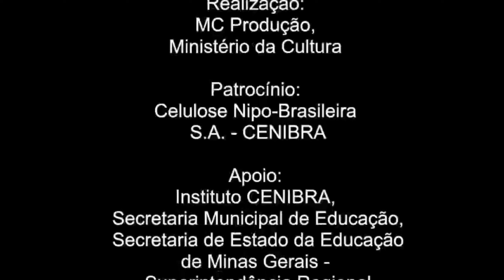Novos Tempos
Assim Se Conta em Virginópolis.

O Canal do Projeto Contos Locais objetiva dar acessibilidade aos contos publicados nos livros do projeto. As narrativas trazem momentos emocionantes, histórias que retratam a cultura de pequenas cidades interioranas. Os contos foram lançados também em audiobook para que pessoas com necessidades especiais possam desfrutar do conteúdo de forma gratuita. O resultado são vídeos engraçados, emocionantes, informativos, que contribuirão com seu entretenimento de forma produtiva e leve. São o resultado de pesquisa de alunos e professores envolvendo moradores de cidades interioranas brasileiras. A ideia é mostrar que nem só de contos de fadas se faz uma boa literatura e que história local também pode ser fascinante. O Projeto existe desde 2016. Este conto está em livro patrocinado pela Celulose Nipo-Brasileira SA – CENIBRA com recursos da Lei Federal de Incentivo à Cultura - Lei Rouanet, com Coordenação da MC Produção LTDA. Os livros são escritos por Cristiano Augusto Lopes.

OBS: OS LIVROS E OS ÁUDIOS NÃO SÃO COMERCIALIZADOS. SÃO GRATUITOS!

MAIS CONTOS PRA VOCÊ SE DELICIAR!